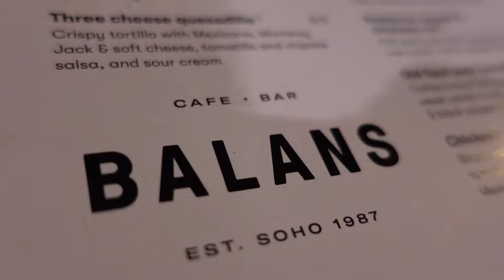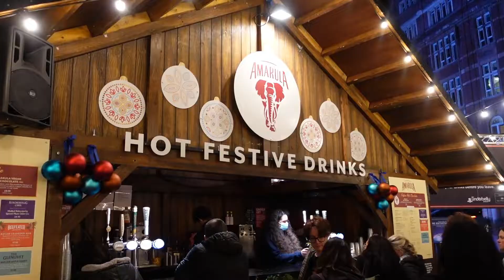Seeing SAM RYDER performing LIVE......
in todays vlog, We sit next to kittens, go for multiple meals out and see Eurovision entry 2022 and all round LEGEND Sam Ryder!